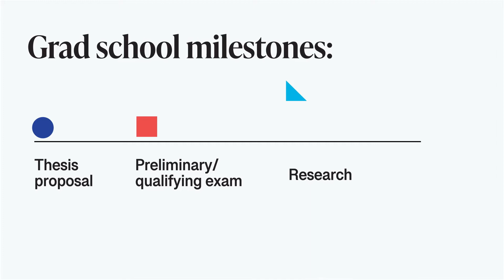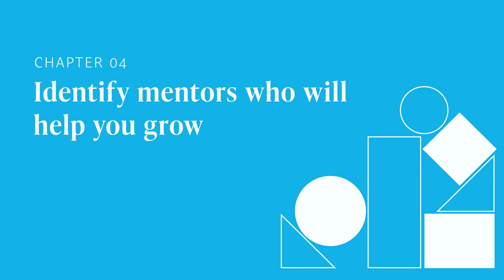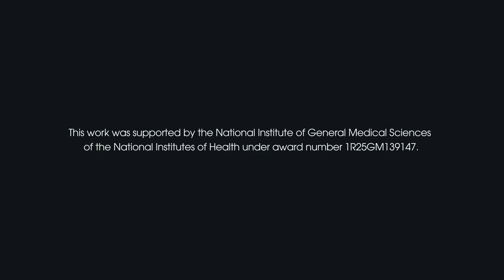10. How to Set Your Own Goals in Grad School | Success on Your Terms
In grad school, success isn’t one-size-fits-all.

In this video from the Build Your Research Community course, scientists reflect on how to define what success means for you—whether that’s publications, teaching, career goals, or personal growth. You’ll hear how to navigate unclear milestones, set meaningful goals with your advisor, and use mentorship to support your vision.

Topics include:

Why success looks different for every researcher

How to set personal and professional goals in science

The role of mentors in shaping your path

Let me know if you’d like a version of this adapted for an advising workshop or course workbook!